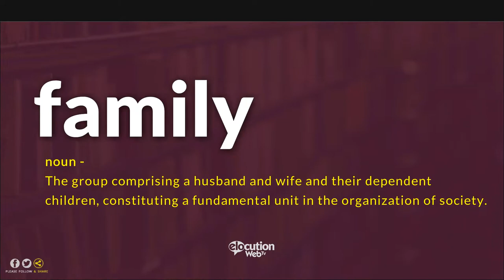How To Pronounce Family | Pronunciation and Definition (Human Voice)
How To Pronounce / How To Say Family
What Is The Meaning / Definition of Family